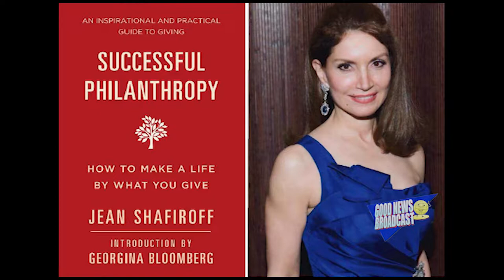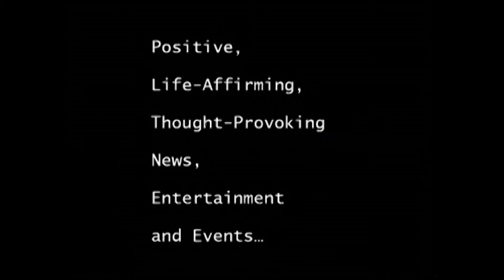Philanthropist Jean Shafiroff and Martin Shafiroff Hosted the ...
Kick Off Party for the  21st Annual Hamptons Heart Ball 2017
Philanthropist, author, former honoree, and co-chair of the upcoming gala Jean Shafiroff, along with her husband Martin Shafiroff hosted a cocktail party in support of the American Heart Association’s 21st Annual Hamptons Heart Ball. The kickoff event was held at the Shafiroff’s stylish New York City residence where more than 100 guests and well-wishers gathered for cocktails, showing their commitment to heart health and the work of the Association. The upcoming gala will take place on Saturday, June 10, 2017 at the Southampton Arts Center in Southampton, NY.

Notable attendees included: Jean Shafiroff, Martin Shafiroff, Geoffrey Bradfield, Barbara Poliwoda, Drs. Ralph and Lori Mosca, Sharon Bush, Ava Roosevelt, Matt Rich, Margo Langenberg, Tas and Amir Dossal, Randi Schatz, Maggie Norris, Chiu-Ti Jensen, Lucia Hwong Gordon, Victor dE Souza, Catherine Sabino, Natalie Ross and Ray Bouderau.

At the event, Jean Shafiroff thanked the American Heart Association for the good work they...